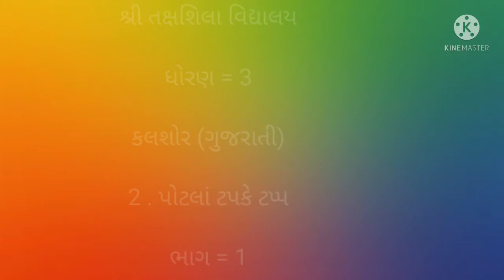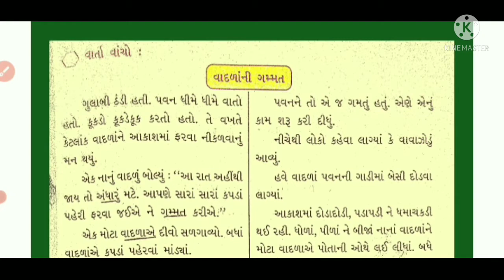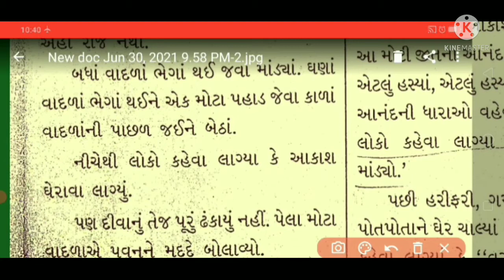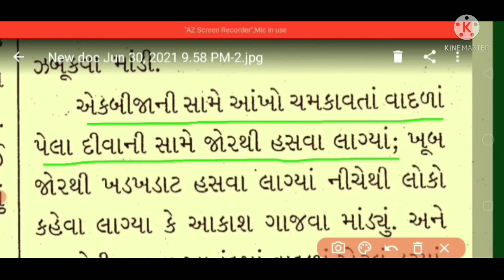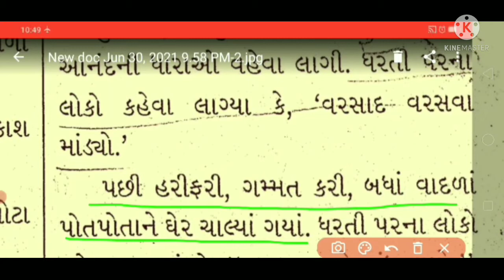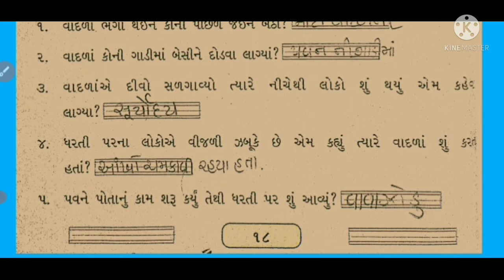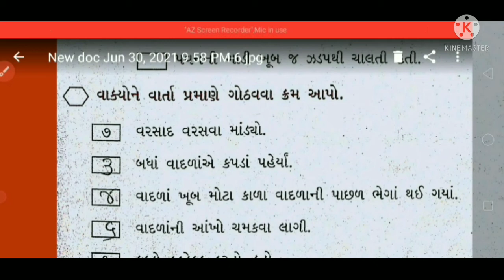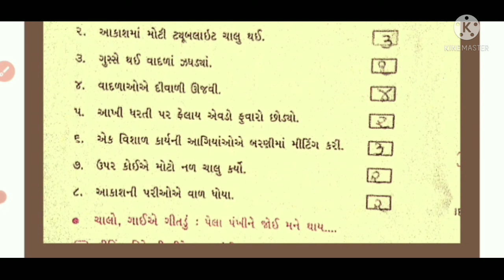ધોરણ 3 વિષય ગુજરાતી પાઠ ૨ પોટલાં ટપકે ટ્પ્પ ભાગ ૧